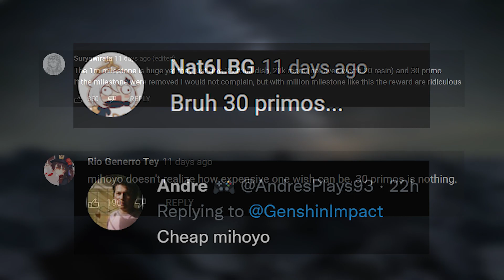10 January 2022 New Redeem Code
did you guys remember genshin impact Event, the "Enchanting Journey of Snow and Stars". well apparently it has turned to yet another lashback.